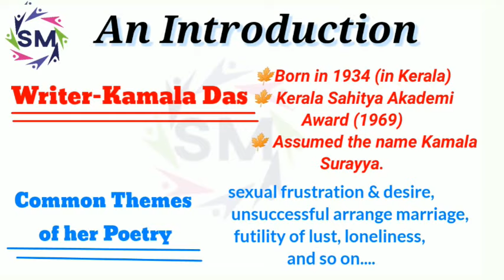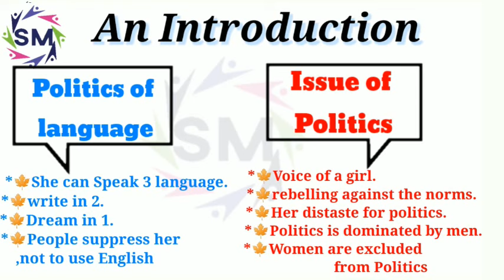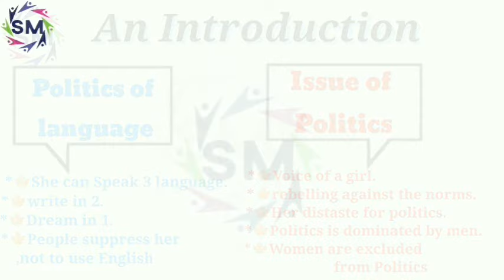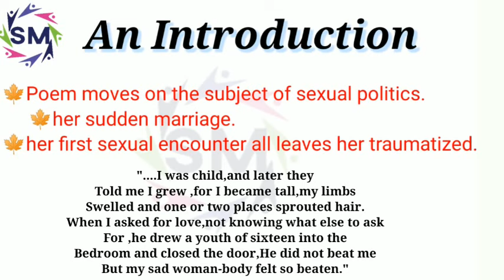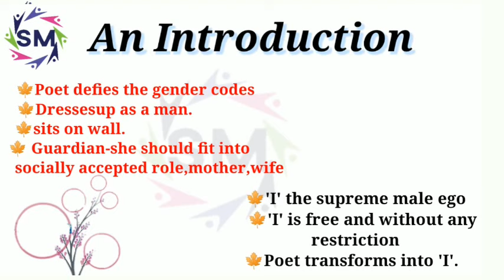✔️An Introduction poem by Kamala Das summary in hindi.Meg-07.